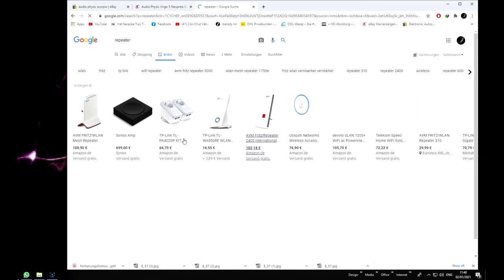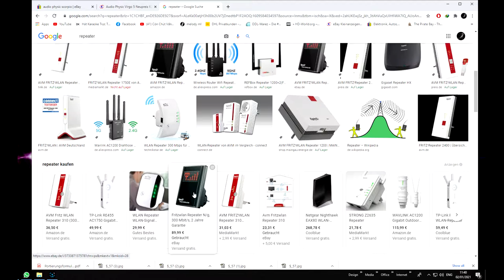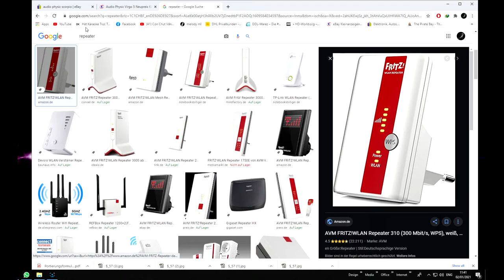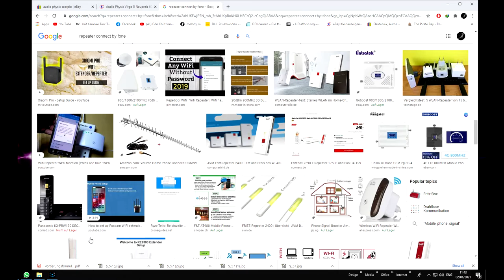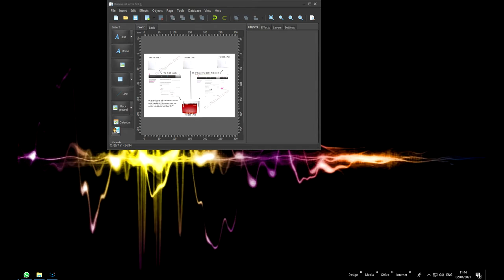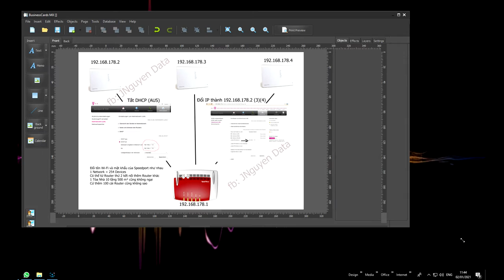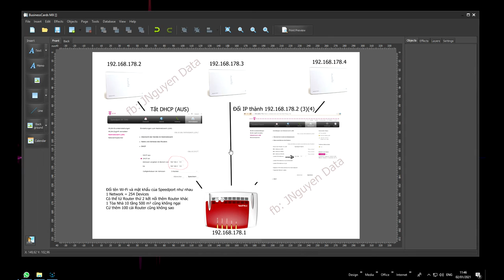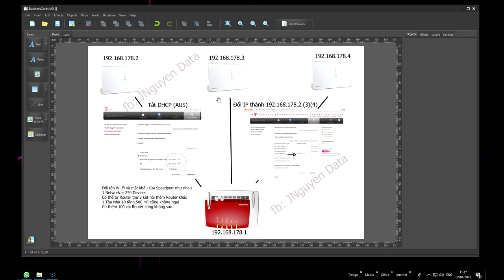Hướng dẫn cách setup Wi-Fi mạnh hơn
Chia sẽ và học hỏi